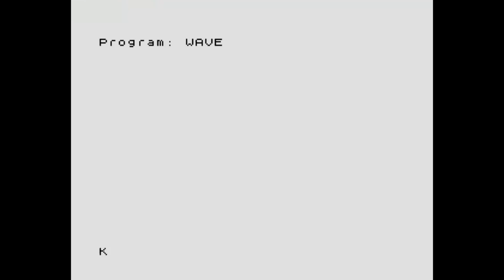Wave by Kaszi75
4K intro for ZX-Spectrum 48K + AY
Ranked 5th on QBPARTY7 /
Oldschool demo compo